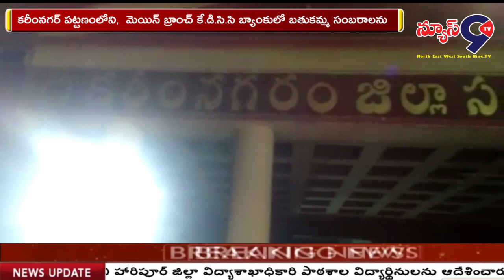కే.డి.సి.సి బ్యాంకులో బతుకమ్మ సంబరాలు//NEWS9 TV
కరీంనగర్ పట్టణంలోని,  మెయిన్ బ్రాంచ్ కే.డి.సి.సి బ్యాంకులో బతుకమ్మ సంబరాలను జరుపుకున్నారు. ఈ ఈ కార్యక్రమంలో బ్యాంకు అధికారులు పాల్గొన్నారు. సుస్మిత అమిత సద్దుల బతుకమ్మ విశిష్టతను తెలిపారు.